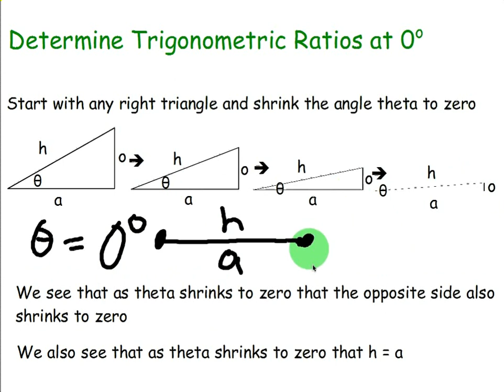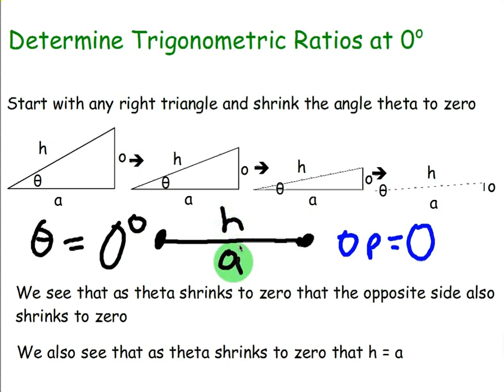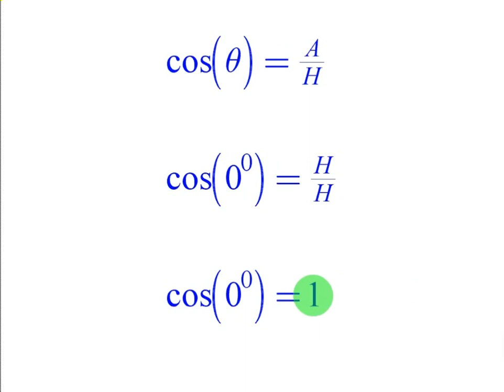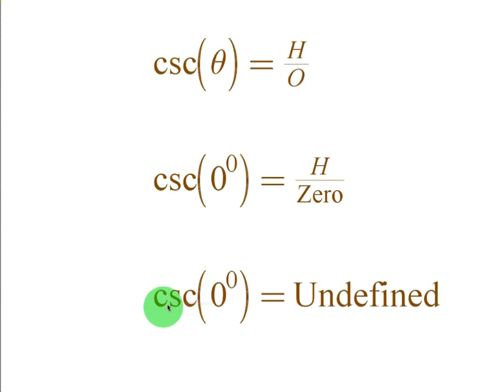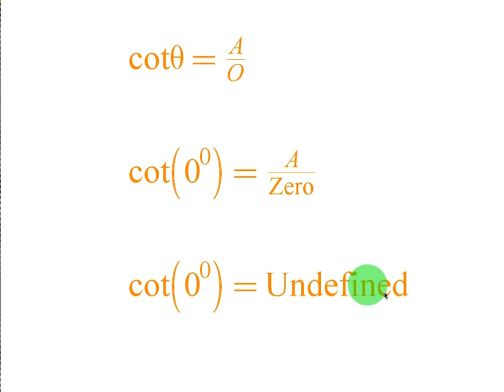Trig Ratios at 0 Degrees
Sin(0) Cos(0) Tan(0) Csc(0) Sec(0) Cot(0) with Easy Proof!